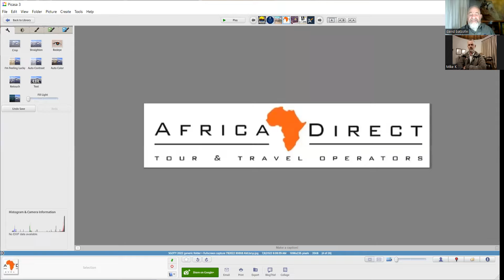In conversation with chatted to Mike Karantonis after Safari Guide of the Year 2022.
Safari Guide of the Year 2022 is over and we are all suffering from the post-event blues that occurs every year.
Mike Karantonis took time out of his busy schedule to chat to me about his involvement in this event and where he sees it going in 2023 and beyond.
It was back in 2011 that Mike decided that he wanted to give back to the industry that had been his profession for over two decades. And thus Safari Guide of the Year was founded. Over the years it has grown exponentially to become the event that took place at the Southern African Wildlife College at the end of June. An event that now carries weight so that even the Deputy Minister of Tourism was in attendance!
Mike has wanted to be a game ranger since the age of eight! After school, he obtained a diploma in game ranging and private lodge management. He slowly worked his way through the ranks and qualifications and after four years of guiding he was appointed Head Ranger of Phinda Forest and Vlei lodges. His qualifications also include being a trails guide, bird guide, canoe guide, evaluator, mentor and trainer. Mike also holds prestigious FGASA qualifications. Some of the Specialist Safaris that Mike conducts include leopard research, white rhino darting, photographic safaris, specialist birding safaris, big cat safaris, predator safaris and bush skills.